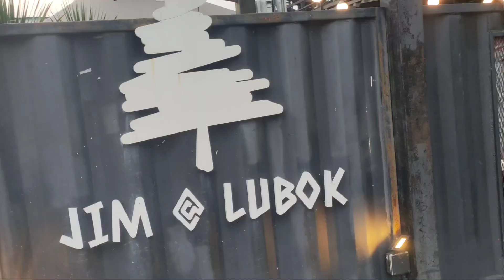BAWAK MAK MAKAN DIRESTOREN JIM LUBUK🌹|| Dah lama tak bawak mak makan